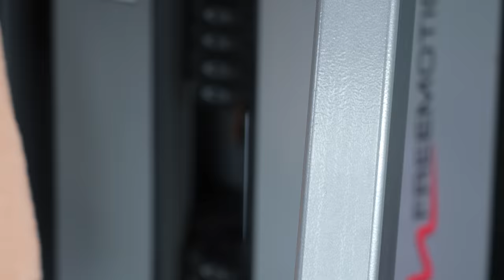Тренировка на грудь! | Мы слабаки | Халецкий Кузнецов Халиулин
Тренировка на грудь, сегодня в выпуске.
Друзья, Руслан и Роман в гостях у Алексея Кузнецова elite pro спортсмена.
Мощная тренировка грудных, дружеская и рабочая атмосфера.